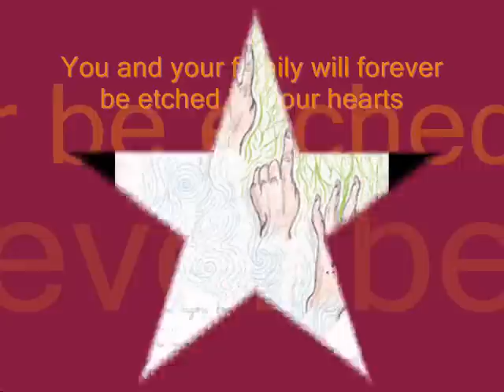In Honor Of Morgan Dana Harrington_0001.wmv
Morgan Dana Harrington
July 24, 1989 thru October 17, 2010
Daughter of Dr. & Mrs. Gil Harrington
Beloved Sister of Alex Harrington

Fly High Sweet Angel!